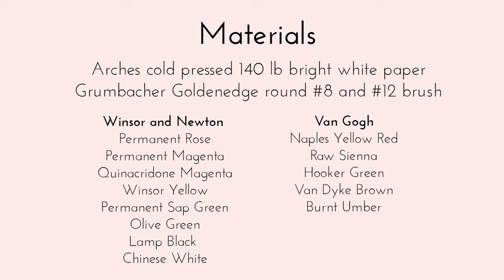Colorful Bouquet Watercolor Painting Video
Hope you enjoy another watercolor process video with Mandie of Fairmeadow Studio! There is no speaking in this video, but feel free to turn up the relaxing music and paint along!